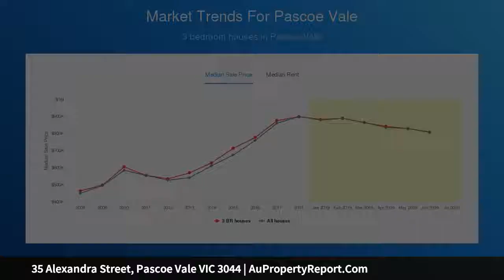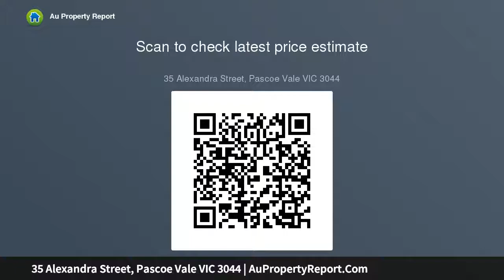35 Alexandra Street, Pascoe Vale VIC 3044 | AuPropertyReport.Com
35 Alexandra Street, Pascoe Vale VIC 3044
Property Type: house
Bedrooms: 2
Bathrooms: 2
Car Space: 2
Unlimited Potential in Prime Location.